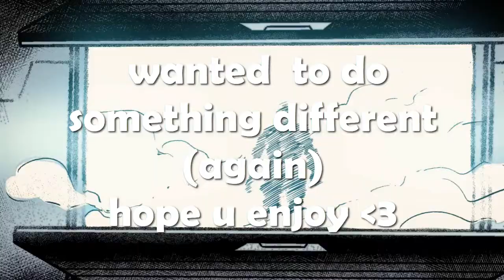[Top 30] RIOT Tracks (2020)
switching again bpm on channel, nothing to say but these guys are a real riot, yes, what a sound design